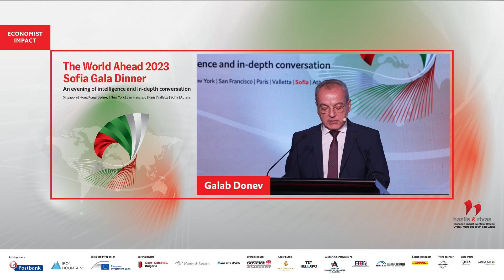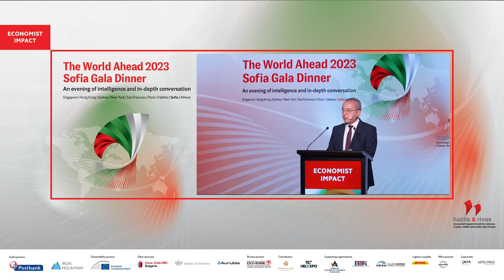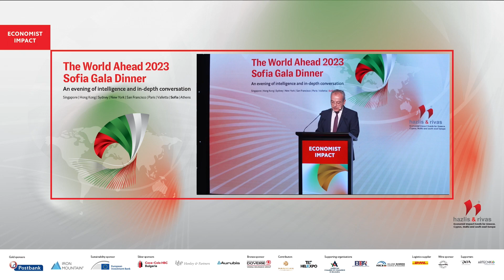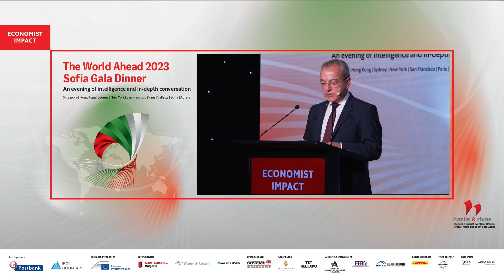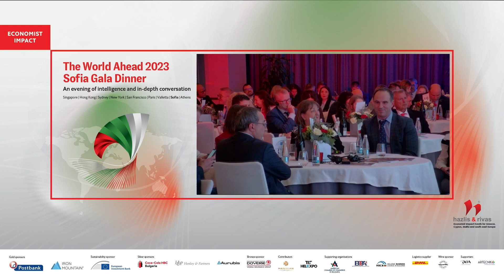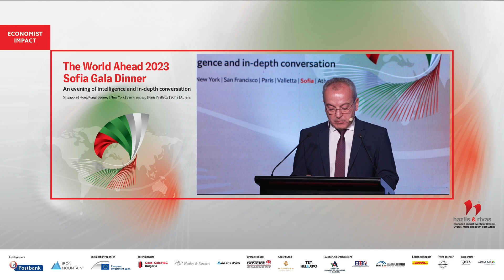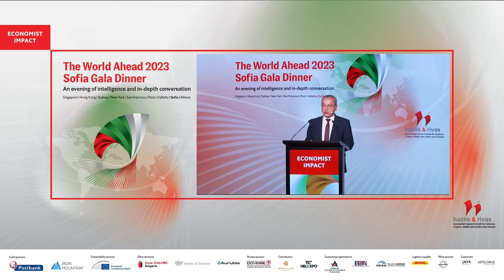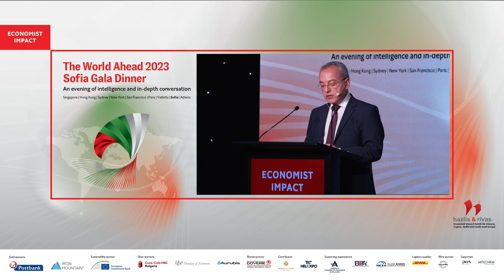Galab Donev on BULGARIA’S ROADMAP FOR STABILITY AND GROWTH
Galab Donev, prime minister, Bulgaria at The World Ahead 2023 Gala Dinner Sofia